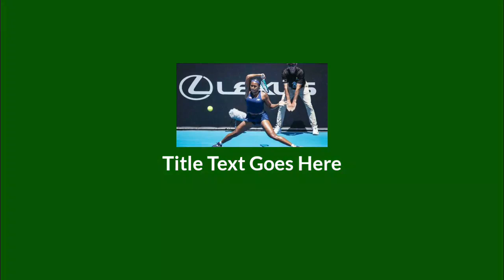ASB Classic: Coco Gauff rolls into Auckland quarter-finals after beating Brenda Fruhvirtova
ASB Classic: Coco Gauff rolls into Auckland quarter-finals after beating Brenda Fruhvirtova, Coco is the youngest female champion that has proven herself to be the top leading tennis Player